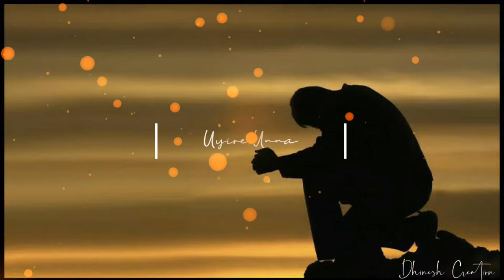Manasa Yen Dii Norukura 💞 Album Song 💞 Whatsapp States 💞 Dhinesh Creation❣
DHINESH CREATION